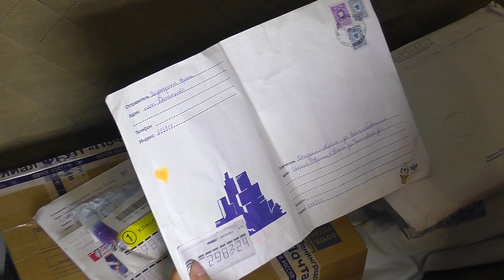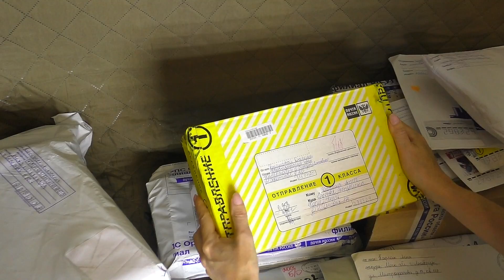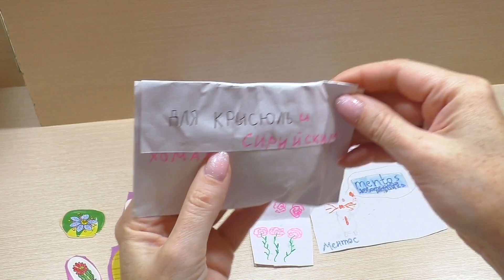КОРМЛЮ ВСЕХ ХОМЯКОВ / Вечерний ВЫГУЛ Хомки / СПАСЕННАЯ робик осталась СОВСЕМ ОДНА / Alisa Easy Pets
ПИСЬМА И ПОСЫЛКИ  можно отправлять по адресу 298324, Россия, Республика Крым, г. Керчь, ул. Ульяновых ул, 1Д. Диденко Алиса до востребования.

БУДЕТ ИНТЕРЕСНО!